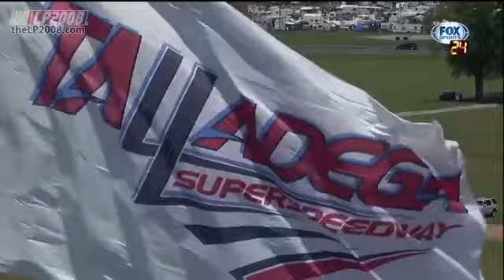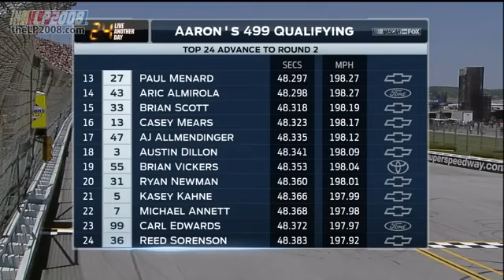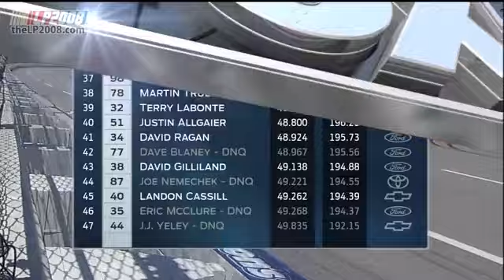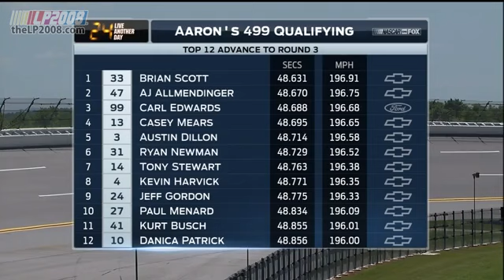2014 NASCAR Sprint Cup Series Aaron's 499 Knockout Qualifying at Talladega (Full)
I figure since there were going to be people who were going to ask me to post this, here it is.

Knockout qualifying for Round 10 of the 2014 NASCAR Sprint Cup Series, the Aaron's 499, aka the first restrictor plate race of the 2014 Cup season to feature this somewhat controversial form of qualifying. I don't know if this has already been posted, but it is worth watching. I think this was the race where Brian Vickers(?) complained about the qualifying method after he had to go on the low side to cool down after his qualifying run with cars running on the high side right next to him at almost 200 MPH.